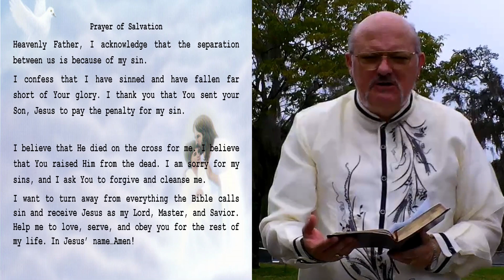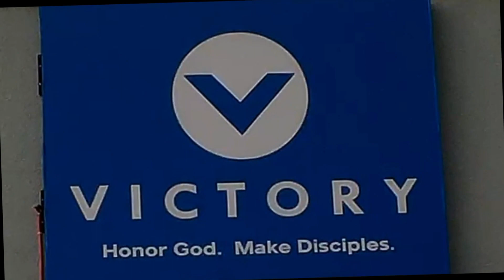Psalm 50:14-15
Offering of Thanksgiving